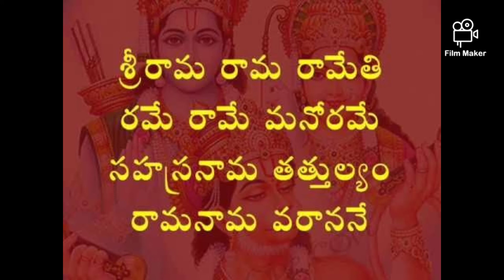Bhishma Ekadasi | భీష్మ ఏకాదశి | శ్రీరామ రామేతి స్తోత్రం